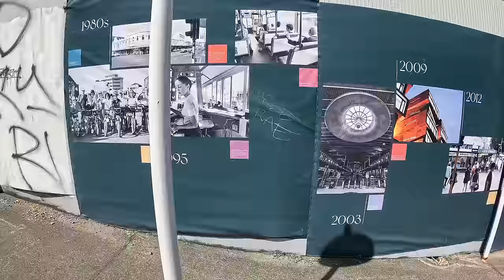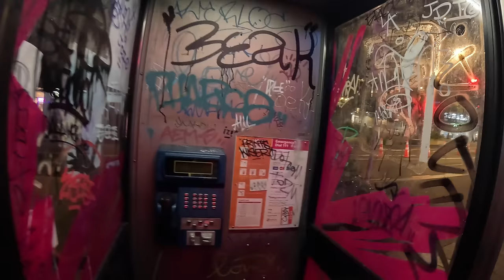Aucklands infamous red light district | “K ROAD” walkthrough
Walkthrough vlog of Aucklands red light district "K ROAD."